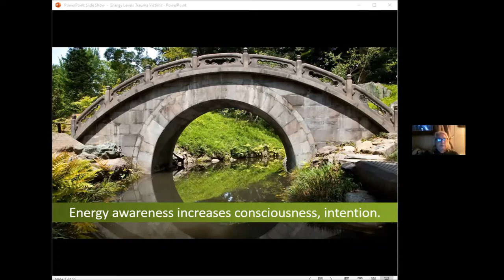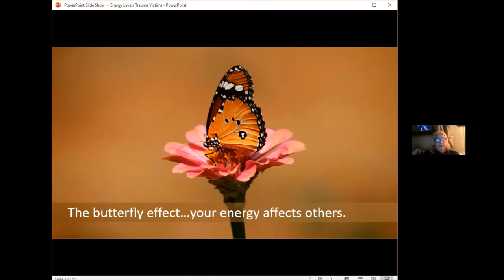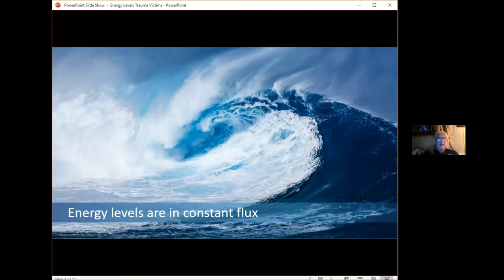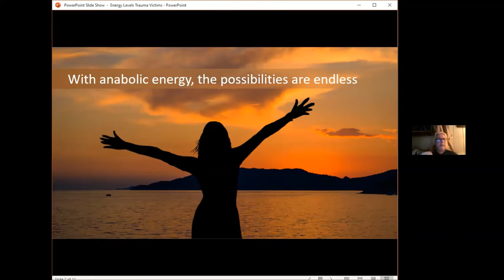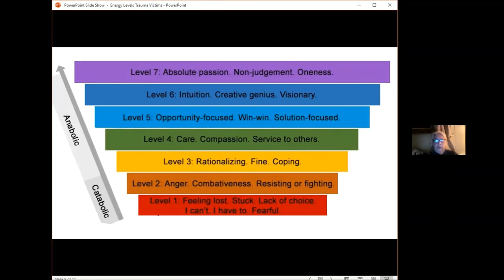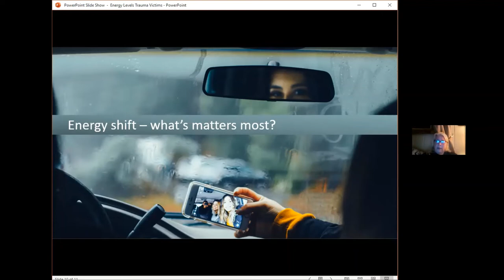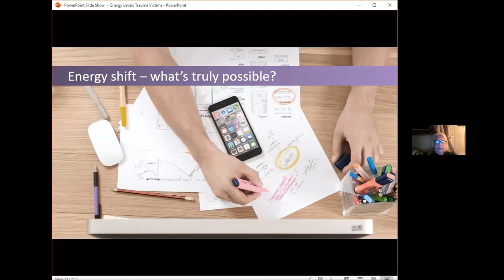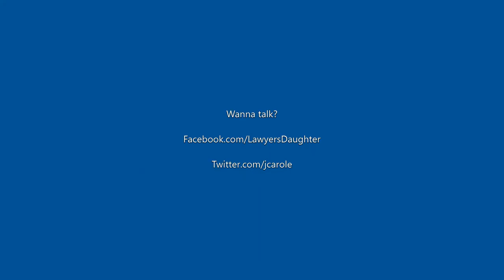Using Your Feelings to Heal Trauma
Kris Pedretti asked me to do a presentation I'd done privately for a few folks. It applies what I learned as a Life Coach to how we live with the pain of trauma. I suggest ways to use feelings of worthlessness or anger to move you forward. Let me know what you think!
Episode 65 | Feb 9, 2021